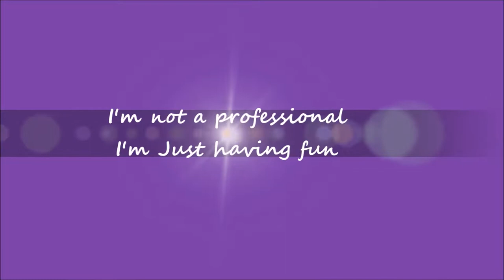Snowing on the Incline Railway | Lookout Mountain Tennessee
I'm not a professional - I'm Just having fun - The Incline Railway attracts people from around the world and has carried millions of residents and tourists up and down historic Lookout Mountain. The history of the Incline and Lookout Mountain includes Civil War battles, rivalries, and grand hotels - Tennessee - 12/8/2017